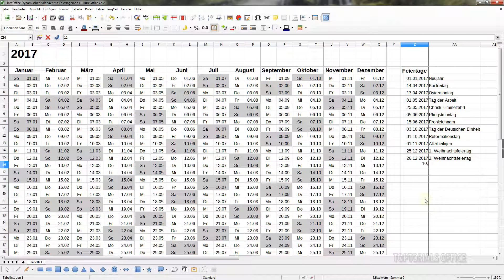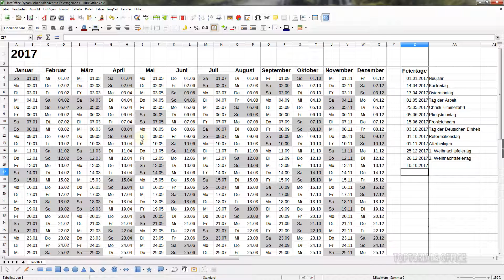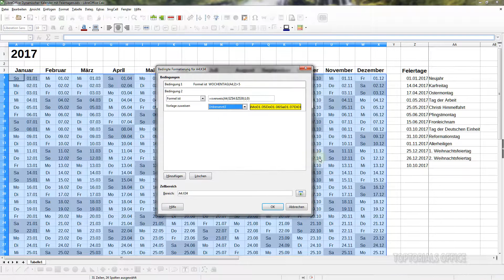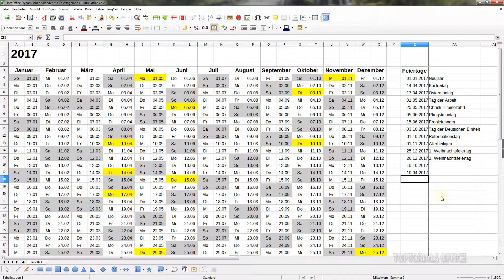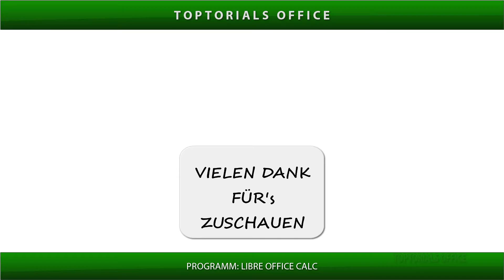Feiertage im Kalender farbig markieren (LibreOffice Calc)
Hier meine gesamte LibreOffice Calc Playlist (mehr als 100 Videos)
Ein leicht verständliches Tutorial für Anfänger aus dem Bereich
LibreOffice Calc
Hier zeige ich Euch wie Ihr in Eurem Kalender die Feiertage farblich markieren könnt. Ich benutze hierfür die Funktion SVERWEIS in Verbindung mit der bedingten Formatierung.